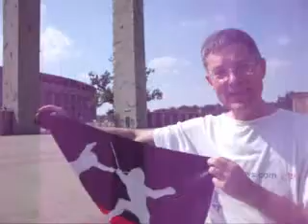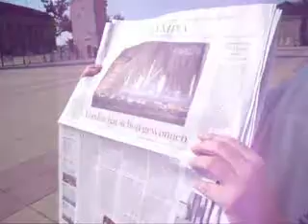LONDON 00000 OLYMPIA 2012 in Lichtgeschwindigkeit 2173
LONDON 00000 OLYMPIA 2012 in Lichtgeschwindigkeit 2173 - Presseschau am Freitag, 27. Juli 2012 von Dr. Dietmar Moews als IT-Soziologe und Künstlergelehrter zur Lage - live und ungeschnitten -- vor dem Olympiastadion in Berlin Westend
SPORTFLAGGEN zu OLYMPIA von Dietmar Moews in Galerie Smend Mainzer Straße 50678 Köln
Piratenthema heute: Aufwand wie 27 Sport-Weltmeisterschaften verschiedener Sportarten und auch Mannschaftsturniere -- die Leichtathletik nach Mann und Weib sexistisch getrennt, nicht nach Erwerbssportlern und Amateursportlern unterschieden. Wesentlich auf die Verwertungszwecke der Sponsoren-Firmen und deren Fernsehübertragungszeiten abgerichtet -- Das hat hier noch nicht das letzte Wort gehabt.
Frankfurter Allgemeine Zeitung titelt am Freitag, 27. Juli 2012, Leitartikel von Anno Hecker: „Das Ende deutscher Sportkultur."
Frankfurter Allgemeine Zeitung titelt am Freitag, 27. Juli 2012: „Draghi: EZB wird alles tun, um den Euro zu erhalten. Aussagen des Zentralbankpräsidenen beflügeln die Märkte / Erleichterung in Spanien."
DER TAGESSPIEGEL titelt am Freitag, 27. Juli 2012 Kommentar von Friedhard Teuffel: „Olympische Spiele Retter des Sports ...
DER TAGESSPIEGEL titelt am Freitag, 27. Juli 2012: „Athen will sich mit Spardiktat retten. Söder für Ausstieg Griechenlnds aus der Euro-Zone / Draghi: EZB sichert Währung mit allen Mitteln."
DER TAGESSPIEGEL titelt am Freitag, 27. Juli 2012: „OLYMPIA. Auf die Plätze. Ab jetzt ist dabei sein alles. Heute beginnen die Olympischen Spiele in London -- wir stimmen ein. Und starten mit täglichen Sonderseiten im Sport. Fertig, los! S ."
Aufwand wie 27 Sport-Weltmeisterschaften verschiedener Sportarten und auch Mannschaftsturniere -- die Leichtathletik nach Mann und Weib sexistisch getrennt, nicht nach Erwerbssportlern und Amateursportlern unterschieden. Wesentlich auf die Verwertungszwecke der Sponsoren-Firmen und deren Fernsehübertragungszeiten abgerichtet -- Das hat hier noch nicht das letzte Wort gehabt.
Frankfurter Allgemeine Zeitung titelt am Freitag, 27. Juli 2012: „Schlacht um Aleppo. Rebellen erwarten Großoffensive des Assad-Regimes / Ban: Das Gemetzel beenden.
Produktion, Performance, Autor und Direktor: Dr. Dietmar Moews; Aufnahmetechnik und Admin: Piratencrew Berlin; Musik Dietmar Moews singt und spielt "Waterloo Sunset" von The Kinks / Ray Davies 1966